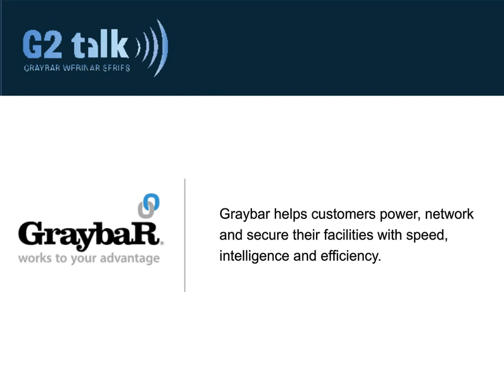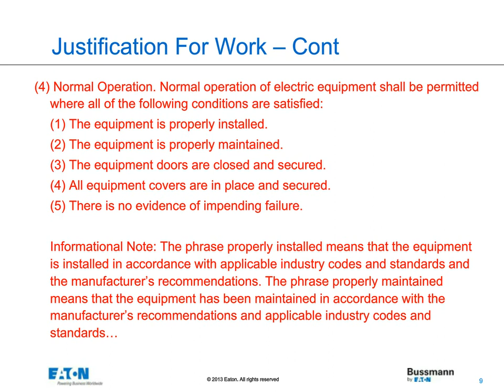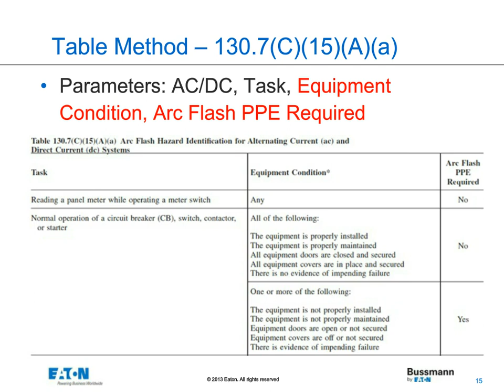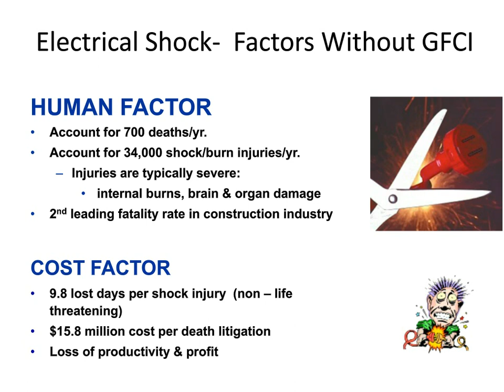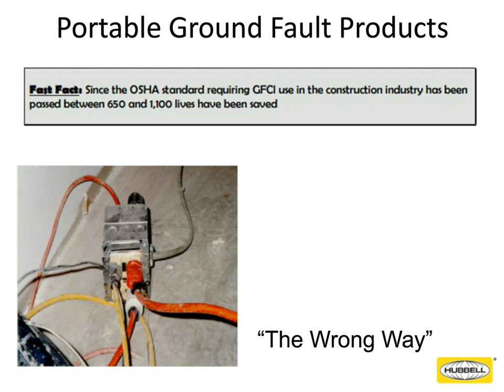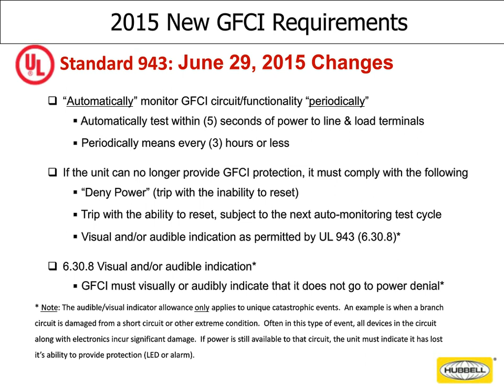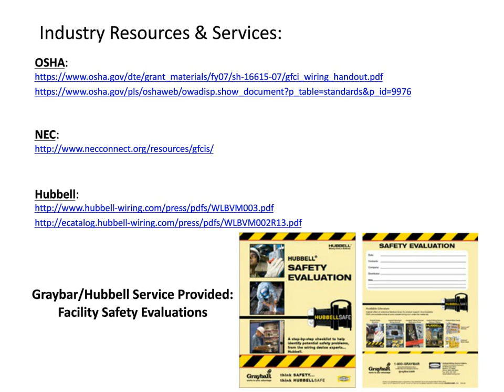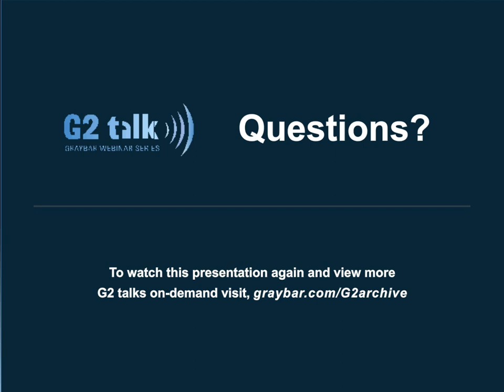Tips for Workplace Safety: Arc Flash Hazards and Ground Fault Safety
Arc flash and electrical wiring hazards rank in the top 10 of OSHA’s most-cited violations. This 40-minute webinar will walk you through an analysis of revised requirements for the Arc Flash Risk Assessment (previously Arc Flash Hazard Analysis in 130.5 of NFPA 70E and updates to the June 29, 2015 UL 943 changes that will impact every Ground Fault Receptacle available on the market.

Keeping your plant personnel and property free from harm is critical. Experts from Eaton’s Bussmann business and Hubbell Wiring Device-Kellems will lead the discussion.